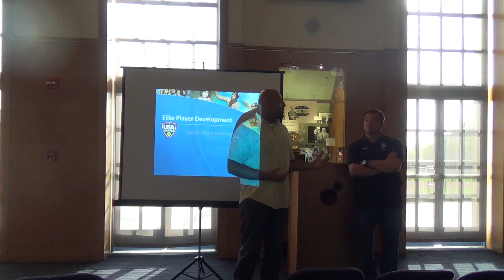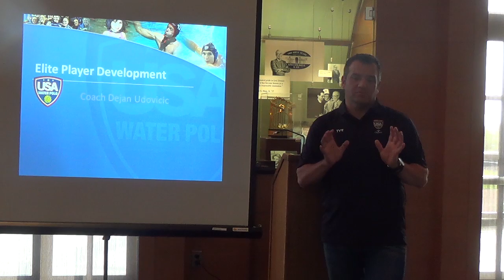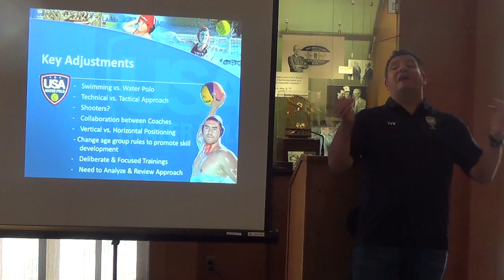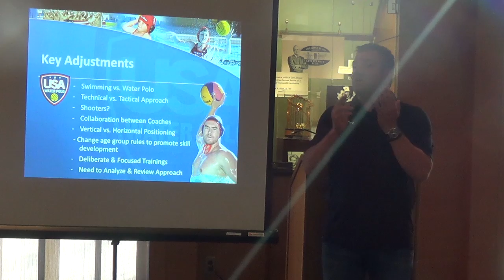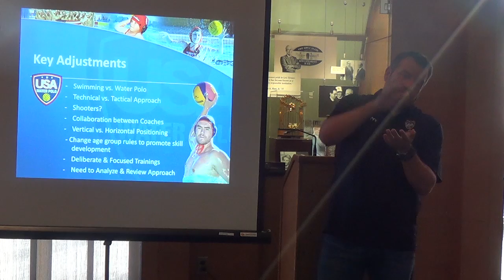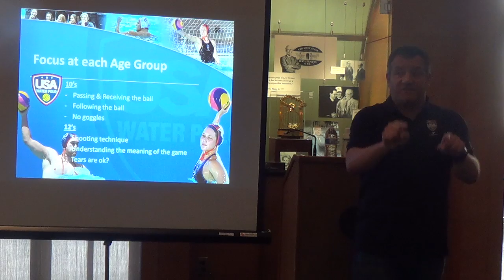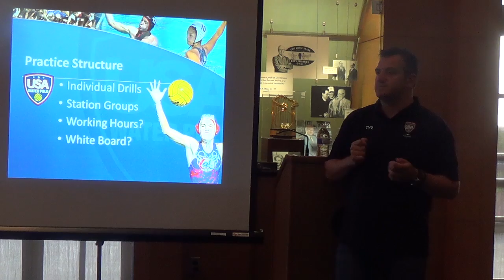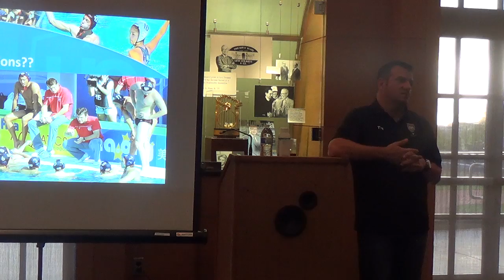Dejan Udovicic: Elite Player Development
USA Men's Senior National Team Head Coach Dejan Udovicic outlines the step-by-step process used to develop the elite players needed to field a competitive team.